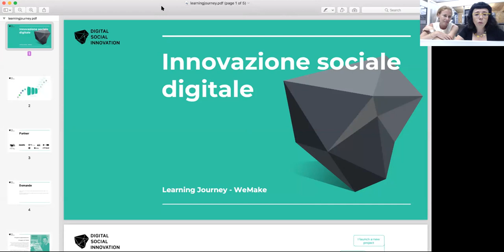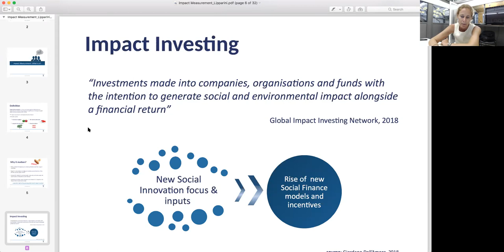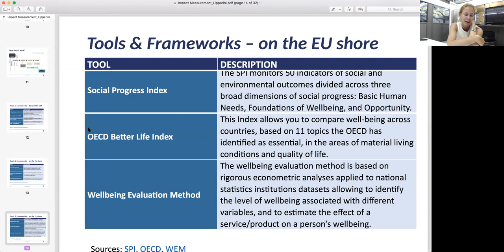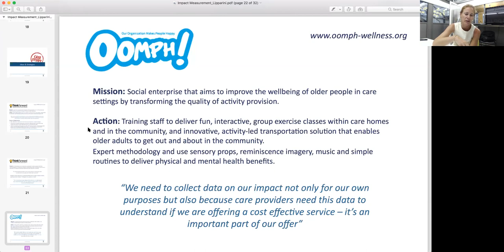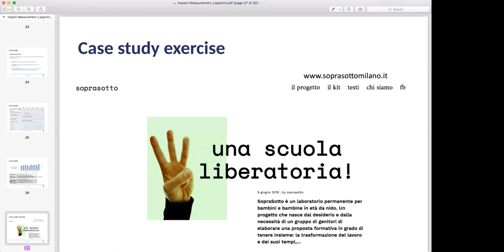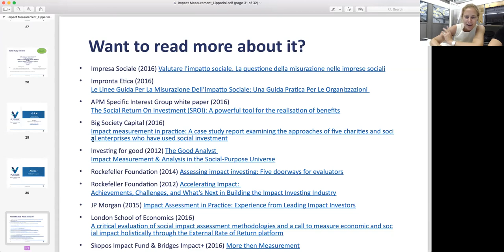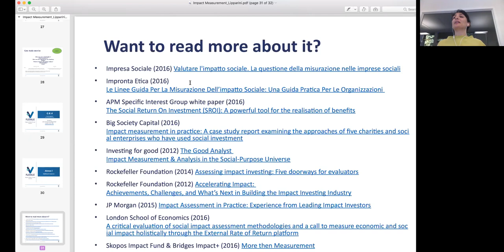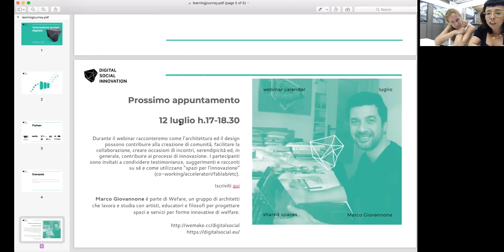Webinar DSI - Misurazione di impatto con Fiorenza Lipparini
A partire dal mese di giugno 2018 organizziamo nell’ambito del progetto europeo DSI4EU (Innovazione Sociale Digitale) un ciclo di webinar che mirano ad indagare e esplorare il campo dell’innovazione sociale digitale con l’aiuto di chi da anni si occupa di questi temi in diversi settori.

L’obiettivo dei webinar è di supportare i promotori e le creatrici di progetti innovativi che utilizzano le tecnologie digitali per avere più impatto a crescere nella partecipazione.

Webinar 1 - 22 Giugno 2018 h.17-18.30
Misurazione di impatto con Fiorenza Lipparini

In che modo i progetti di innovazione sociale digitale, formali e informali, possono beneficiare nell’esplicitare le dimensioni di impatto che riescono a sviluppare durante le loro attività e come valorizzarle per riuscire a crescere nel rispetto dei propri valori.